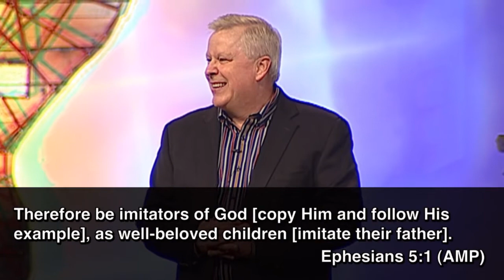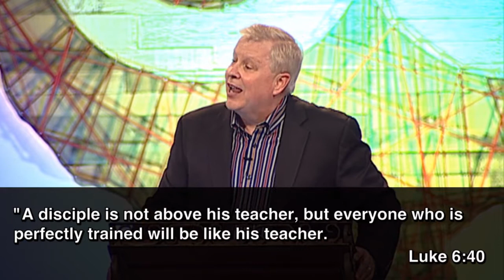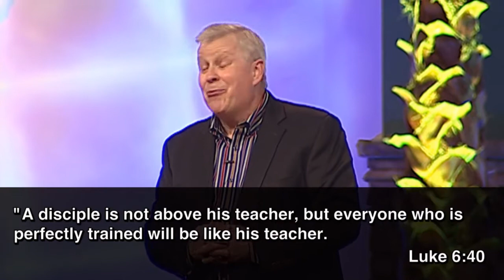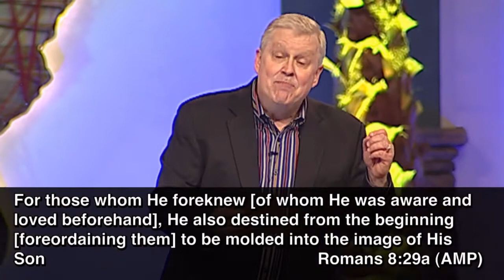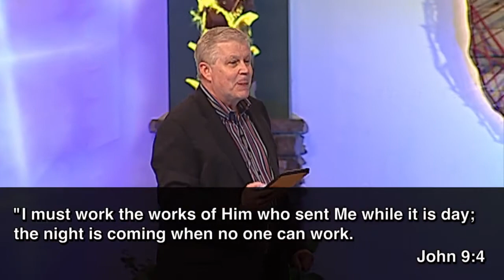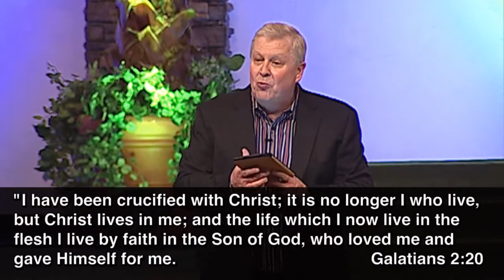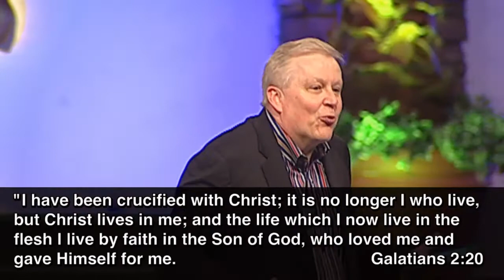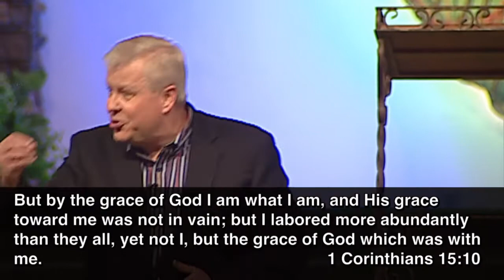Reproduction Quality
Speaker: Rev Tony Cooke
Date: 03/18/2015